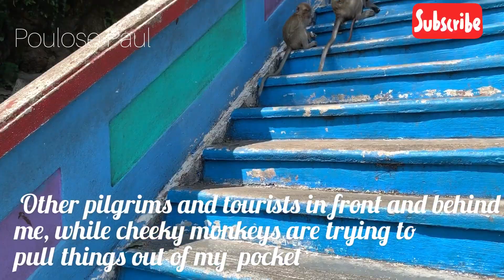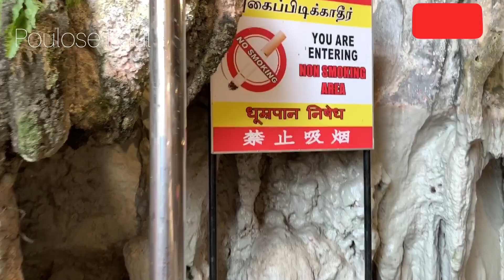Batu Caves || Murugan Temple Tour || Malayalam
Batu Caves, Murugan Temple, Kuala Lumpur